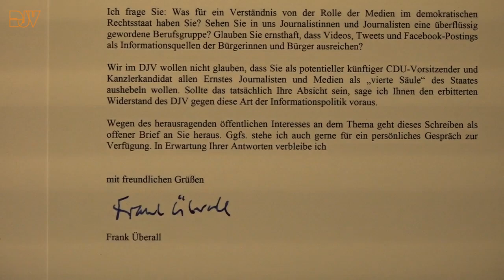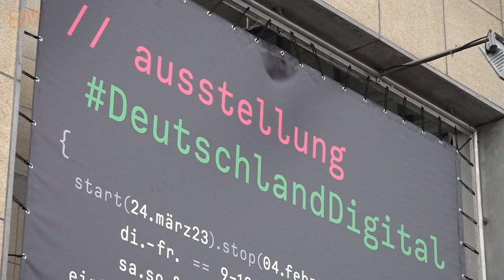DJV-Brief im Museum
Ein Schreiben des DJV-Bundesvorsitzenden an CDU-Politiker Friedrich Merz von 2020 hat es bis ins Museum geschafft.

Ich mach‘ mir die Welt, wie sie mir gefällt. Dieses Motto steht für blühende Phantasie einer minderjährigen Roman- und Filmfigur. Es könnte aber auch genauso gut für das stehen, was im Jahr 2020 als Aussage des CDU-Politikers Friedrich Merz den Weg in die Öffentlichkeit fand. "Wir brauchen die nicht mehr", wurde Merz mit einem Ausspruch über Journalistinnen und Journalisten zitiert.
Dieses doch recht eigenartige Verständnis von Pressefreiheit hat der DJV seinerzeit zum Anlass genommen, Friedrich Merz einen Offenen Brief zu schreiben. "Glauben Sie ernsthaft, dass Videos, Tweets und Facebook-Postings als Informationsquellen der Bürgerinnen und Bürger ausreichen?", hieß es darin unter anderem. Bundesweit wurde der Brief von vielen Medien aufgegriffen, selbst in den Haupt-Nachrichtensendungen im Fernsehen wurde er erwähnt.
Merz ruderte damals zurück und beteuerte, er habe das so absolut nicht gemeint. Er setze sich natürlich für das Grundrecht der Pressefreiheit ein. Schon da war zu sehen: DJV wirkt!
Nun wird die kleine Auseinandersetzung sogar museumsreif. Im Haus der Geschichte in Bonn ist der Brief nun ausgedruckt als Ausstellungsstück zu sehen, als Bestandteil der Sonderausstellung "Deutschland Digital". So wirkt DJV nun auch beim historisch interessierten Publikum.